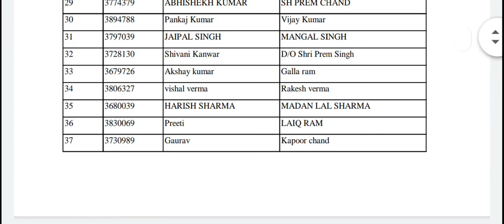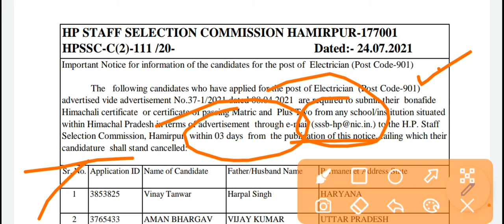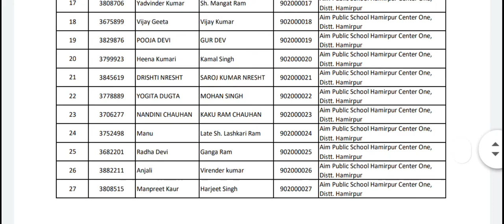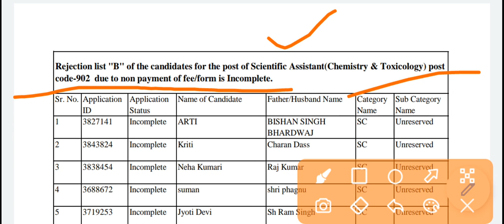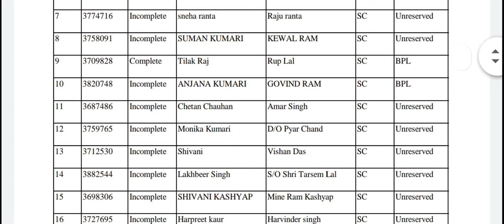HPSSC 5 New Notifications out || Rejection List || Latest Update of HPSSC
For PDF join with us on telegram 👇👇
Learn with Technology🎯
28 July, 2021